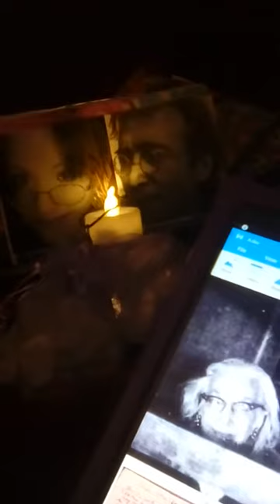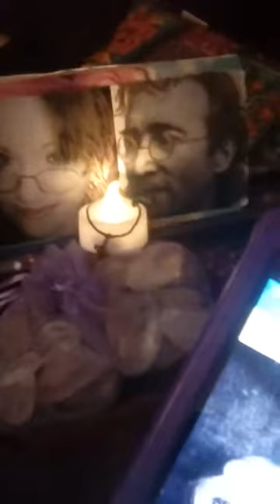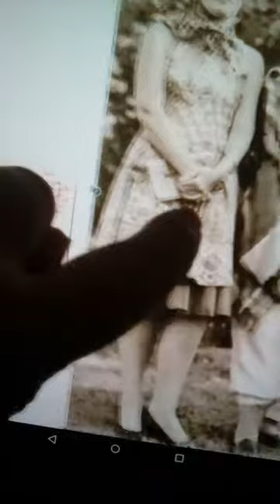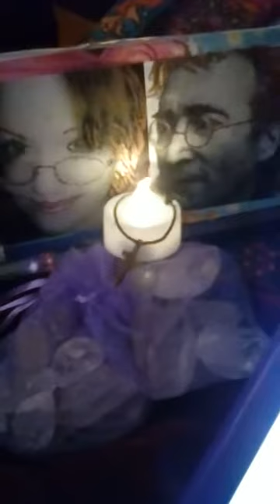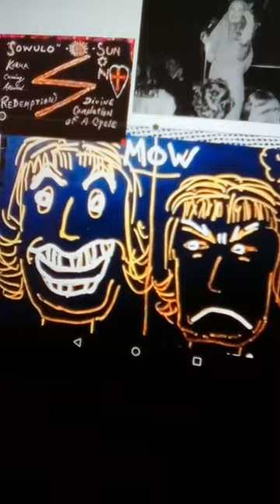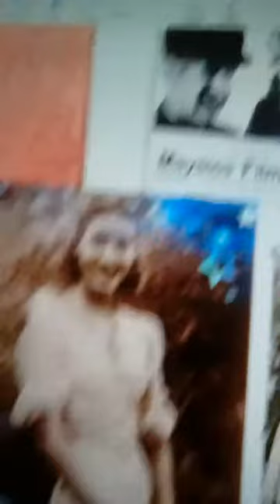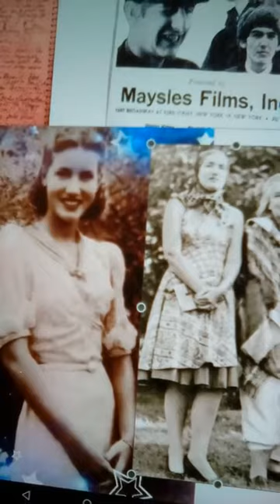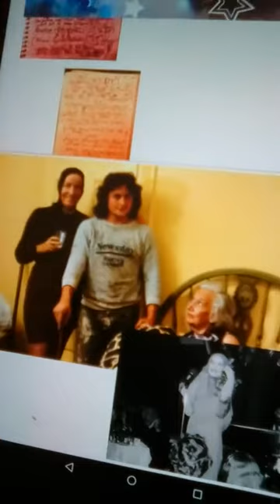From From the archives: 11-6-2020 "An Intimate CHAT With LITTLE EDIE BEALES of GREY GARDENS" on Moms